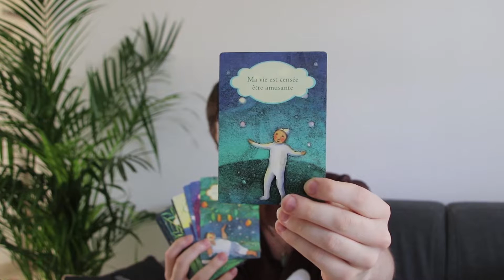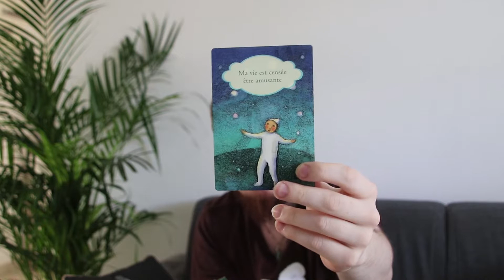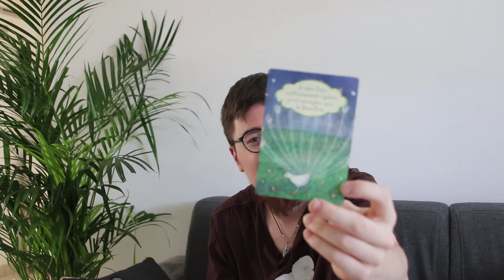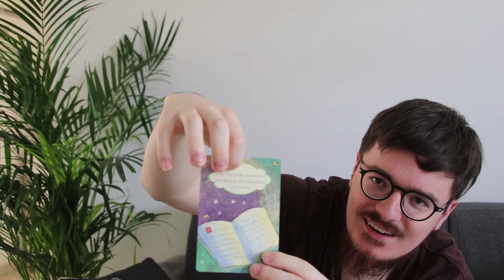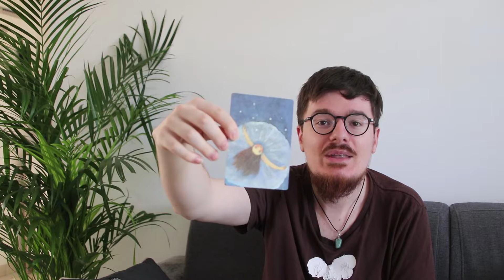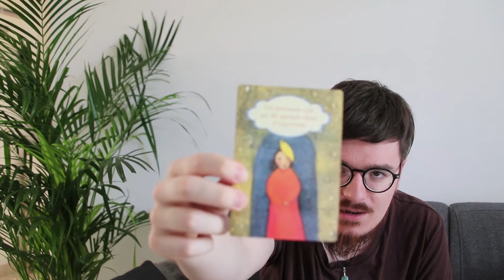Présentation - Oracle Réalisez vos désirs Cartes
Pour une fois que je vous présente un jeu d'oracle qui est pour moi une plaisanterie, et un objet purement marketing...